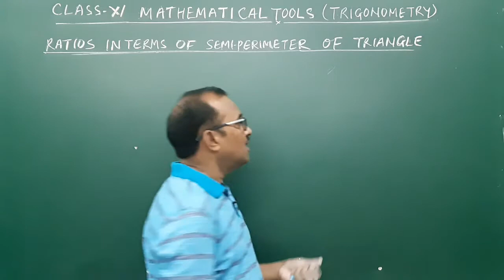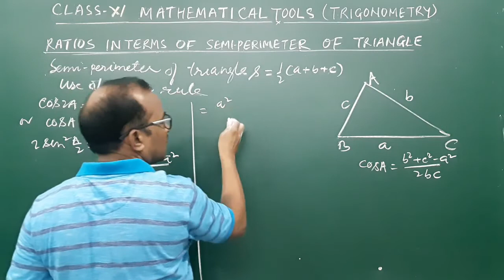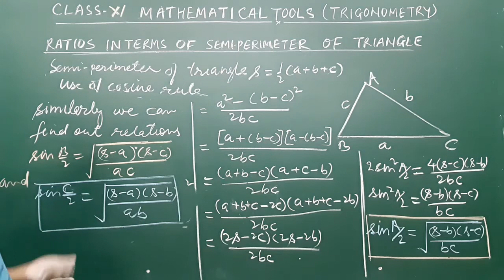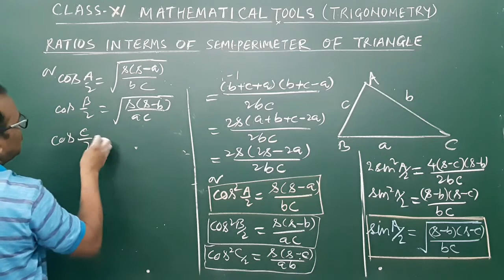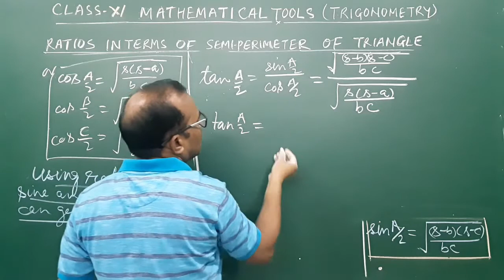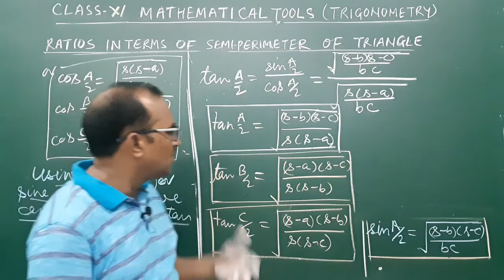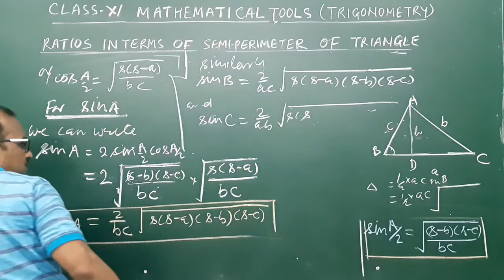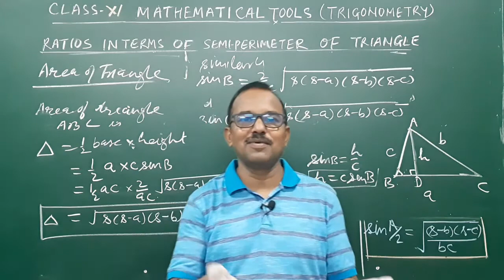Mathematical Tools | Trigonometry Part - 17 | Ratios in Terms of Sides of Triangles | By S. K. Verma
Semi perimeter of triangle. Ratios for sub multiple of triangle in terms of lengths of triangle. Area of triangles.
physics.skverma@